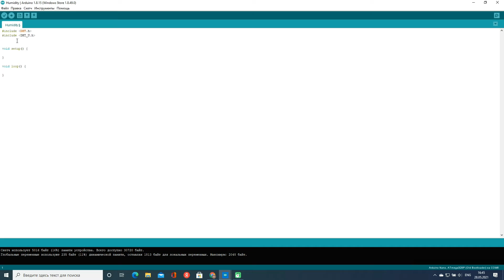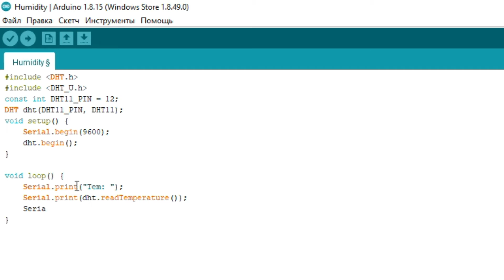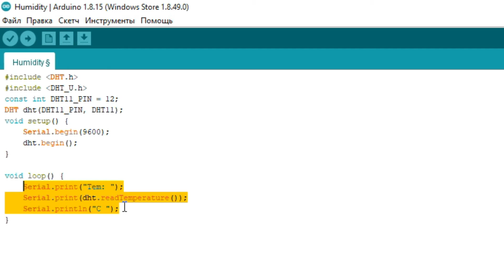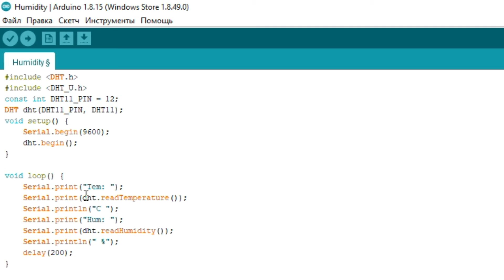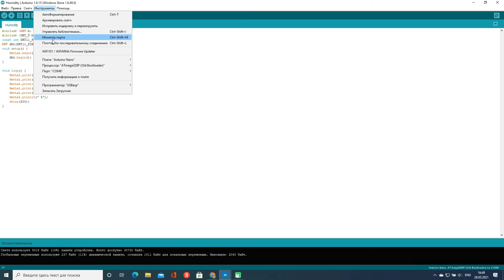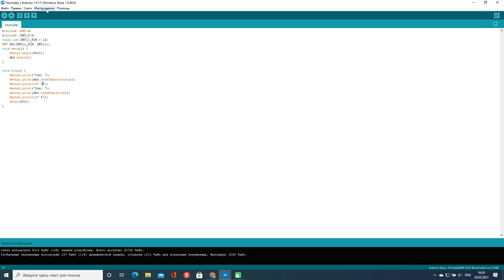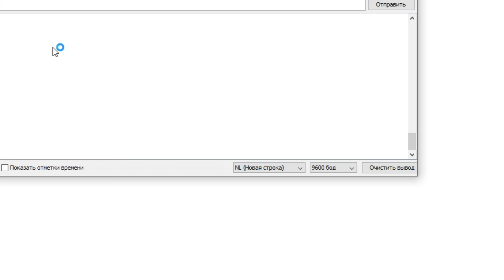Arduino негіздері қазақша курсы (14 сабақ - DHT температура мен ылғалдылық датчигі) Ылғалдылық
14 сабақта DHT ылғалдылық пен температура датчигін қолдануды үйренеміз. 14 сабақта құрал - жабдықтармен жұмыс жасаймыз.

Arduino негіздері курсы - мектеп, колледж, университет студенттерін STEM оқыту моделінде Arduino микроконтроллерін үйренуге арналған сабақтар жиынтығы.

Қажетті құрал - жабдықтарды интернет - дүкенінен сатып ала аласыздар.

AzatAI Academy - мен бірге өз біліміңді шыңда!!!